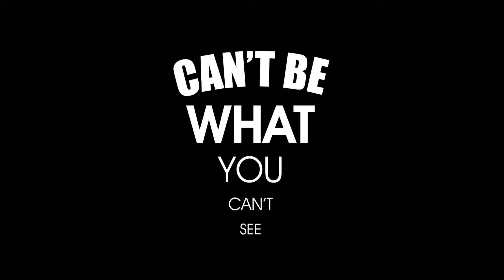Can't Be What You Can't See